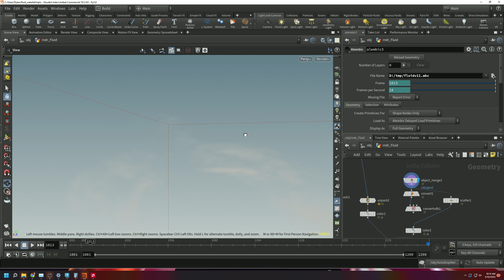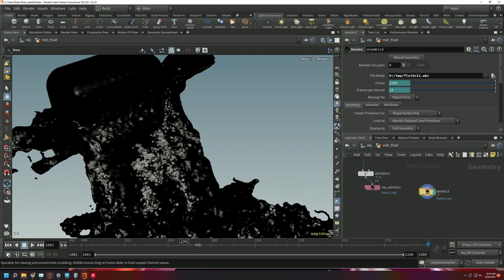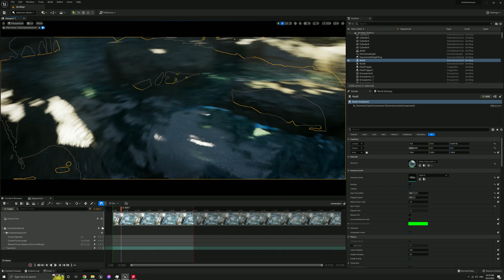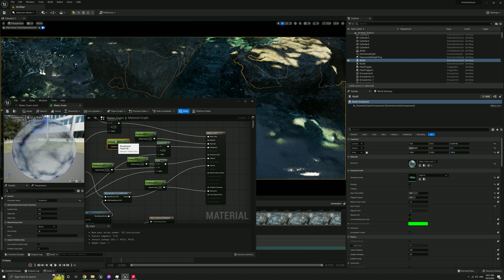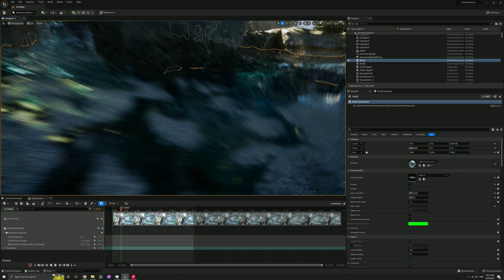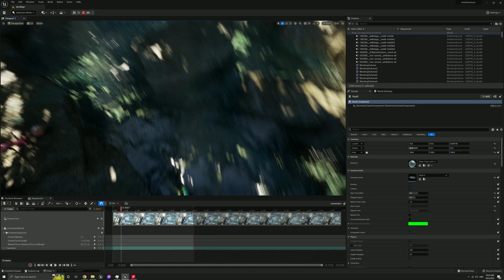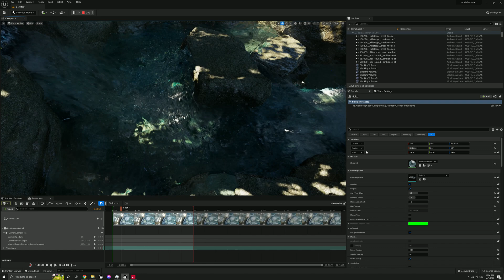High Quality Water in Unreal Engine 5 via Alembic & Houdini | Part Two | Whitewater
Was getting a bunch of questions on how I would implement whitewater into  the Fluid Sims from Houdini, So this is an overview of a simple implementation.

Hit me up on Twitter @ DylserX